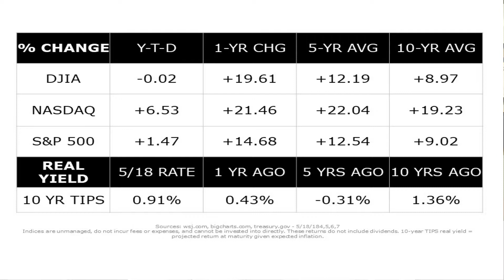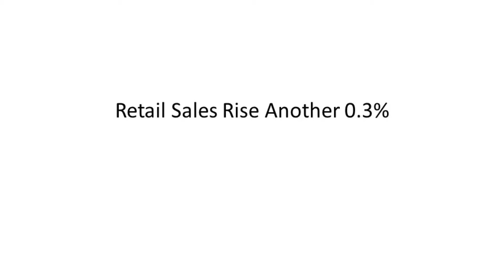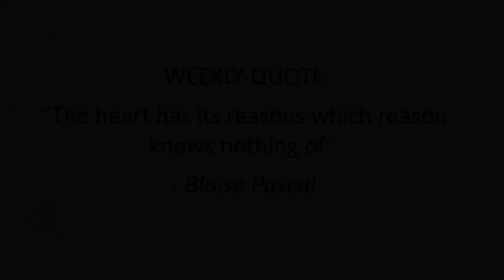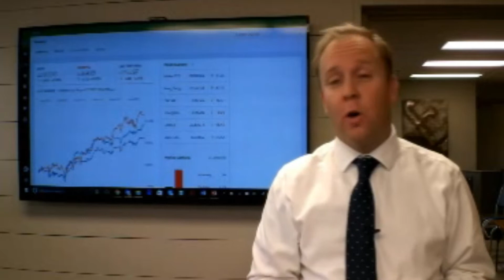Russell 2000 Makes History WEVU 05/21/2018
- Russell 2000 Makes History
- Retail Sales Rise Another 0.3%
- April Saw Less Groundbreaking
- Home Loan Rates Reach 7-Year High

► Did you know Eric is the father of 6? Watch his story each day to get a behind-the-scenes glimpse of his busy life

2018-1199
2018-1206